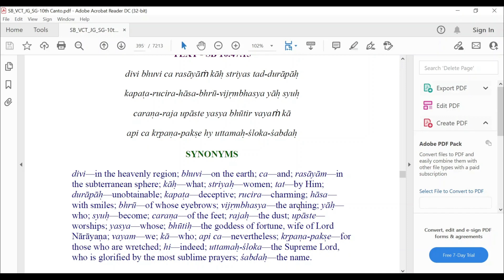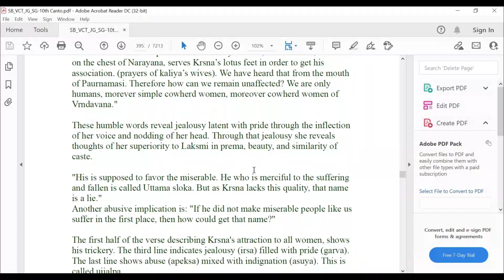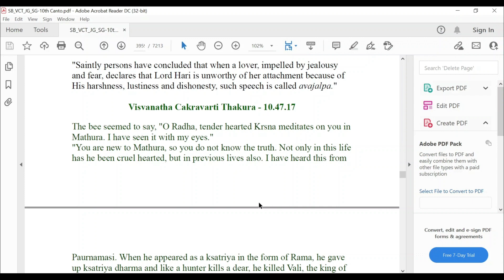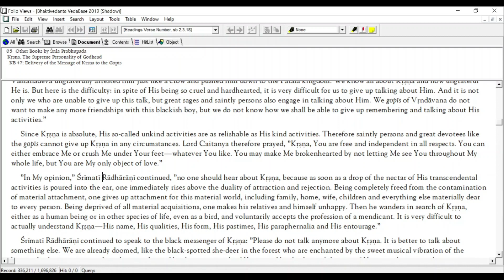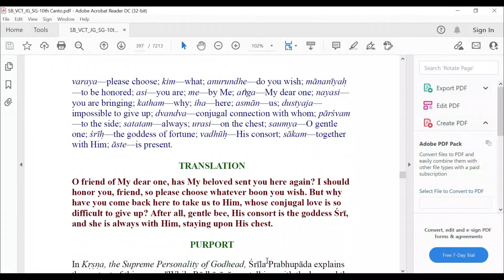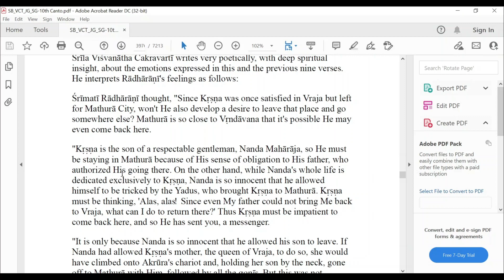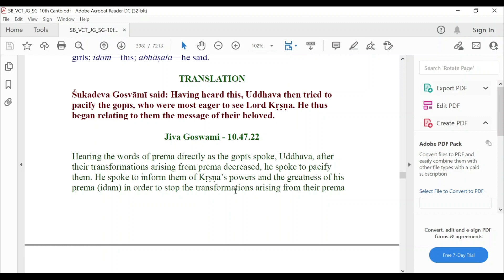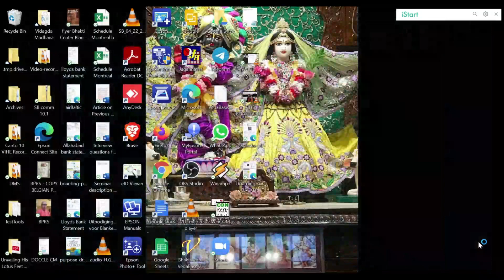VIHE BHAKTIVEDANTA - SB 10.47.15-22 - BPRS - 2021